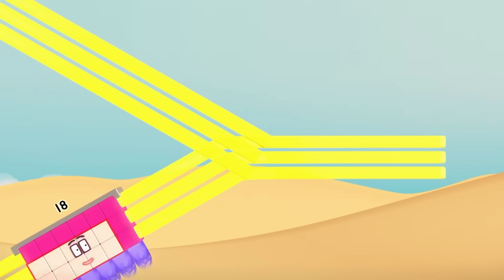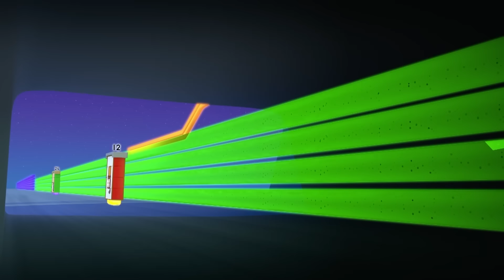🏆 Epic Number Race! 🏆 | Learn to count | Maths for Kids 123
Get ready for the most epic Numberblock race!
Learn to count with this fast racers, and be the math champ!